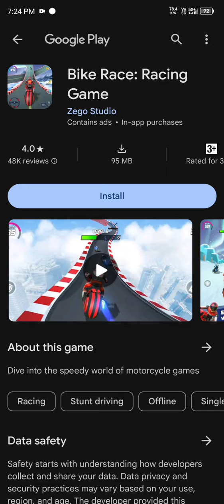car racing game#gaming #gameplay #car